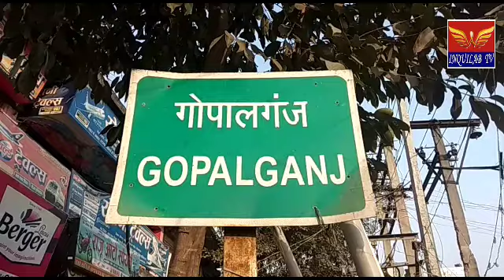INQUILAB TV#गोपालगंज जिला में प्रशासन ने पूरी तरह से मुस्तैद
गोपालगंज जिले में लॉक डाउन का असर आज पूरे जिले में देखने को मिल रहा है । जहां प्रशासनिक स्तर पर सख्ती बरतने के बाद लोग घरों में रहने को मजबूर दिख रहे हैं। आपको बता दें कि बिहार में कोरोना वायरस के पॉजिटिव केस मिलने के बाद सरकार ने पूरे बिहार को लॉक डाउन कर दिया ।जिससे गोपालगंज जिला भी पूरी तरह लॉक डाउन हो गया है। तथा जिला अधिकारी के निर्देशानुसार जिला मुख्यालय अनुमंडल मुख्यालय प्रखंड मुख्यालय सहित जिले के सभी बड़े बाजारों को बंद रखने का आदेश जारी किया गया है सिर्फ आवश्यक चीजों को छोड़कर सारी दुकानें को बंद रखने का आदेश जारी किया गया है । जिसके मद्देनजर सभी जगहों पर बैरिकेडिंग कर लोगों को अनावश्यक तौर पर कहीं भी घूमने एवं घरों से बाहर निकलने के लिए मना किया जा रहा है तथा आदेश नहीं मानने वालों तथा बिना हेलमेट पहने बाइक सवारों से जुर्माना भी वसूल किया जा रहा है । वही हथुआ प्रखंड विकास पदाधिकारी ने बताया कि बैरिकेडिंग कर लॉक डाउन के मद्देनजर अनावश्यक रूप से घूमने वालों से जुर्माना भी लीया जा रहा है। ताकि लोग डर से भी घरों में रहे क्योंकि आज  कोरोना  वायरस जैसे संक्रमण से  देश प्रदेश गुजर रहा है । ऐसे लोगों को सलाह दिया जा रहा है कि सभी लोग होम आइसोलेशन में रहें तथा प्रशासन का सहयोग करें।